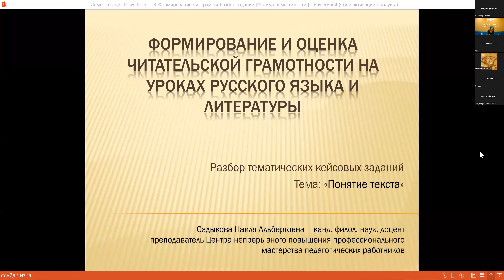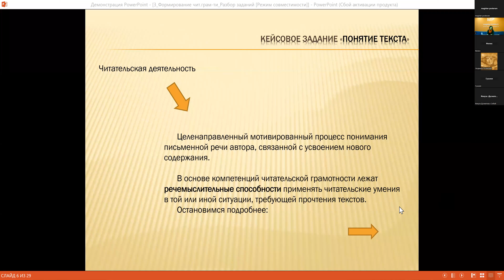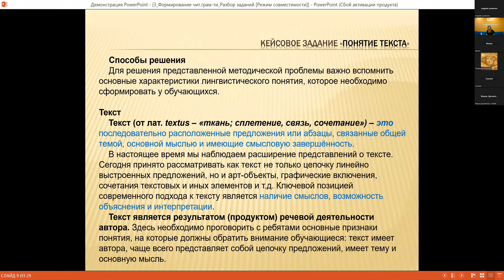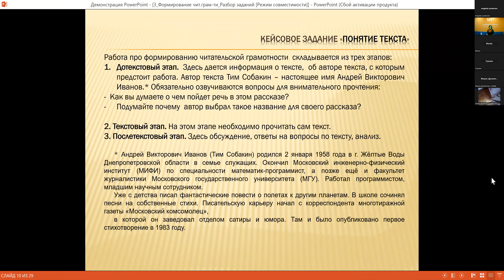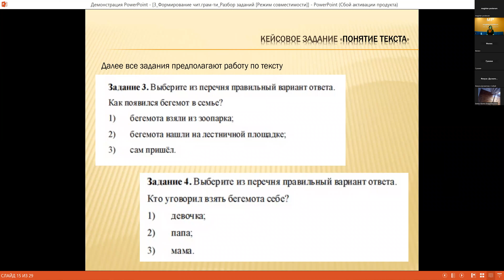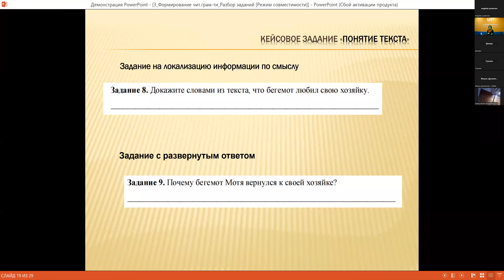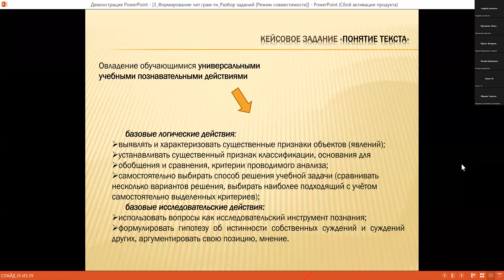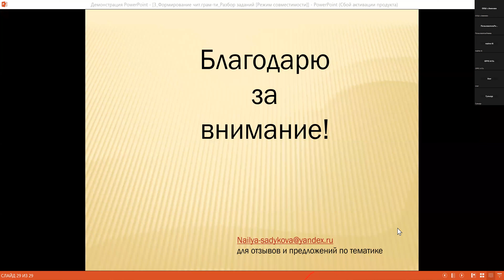Формирование и оценка читательской грамотности на уроках русского языка и литературы. Разбор заданий